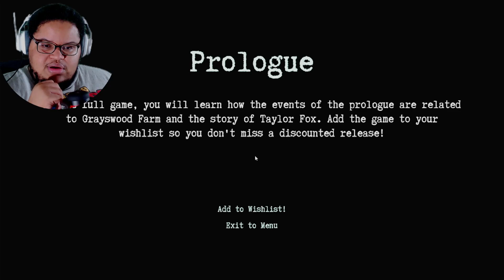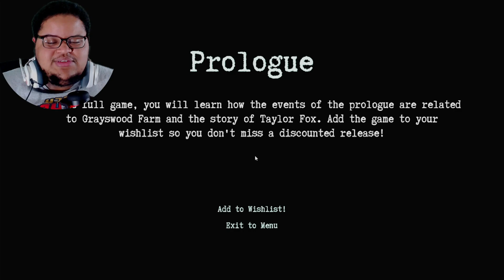They Are Finally Here | Let's Play They Are Here Prologue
What's up, My Hidden Guildmates and Welcome To A Brand New Video (Mission) Which Is Called They are Here and this the Prologue of the game where we are tasked with investigating a ufo sighting out in a field before the the greyhill incident.

The video you will be watching will Include a first impression from myself. It will then have a full walkthrough of the game from start to finish Unless we are playing a simulation or I get angry and don't want to play. Every gameplay that I do on the channel will have the storyline, most collectibles collected and where to find those collectibles. There are semi cursing in the video and could possibly have some violence cause we are playing horror, action, and anime games. ALSO THIS A WARNING TO HEADPHONE USERS. I AM A SCREAMER. I HOPE YOU ENJOY THE VIDEO

My actual name is Zion. I LOVE uploading anything video game-related like first and third-person shooters, a lot of horror/ psychological horror games, and anime Let's Play Walkthroughs, and tons of Story-driven video games! I am a nerd, geek, and a weeb. I do art, run a clothing business, write poetry, I'm a special Effect Artist, and comedy

- Chapters -
Coming Up | 00:00
Welcome To |
Let's Play |